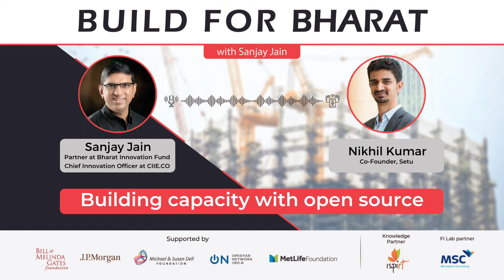Build for Bharat Podcast| Kickstarting the UPI ecosystem for India with Nikhil Kumar| Episode 13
About the Episode:

BHIM UPI is one of the greatest Payment success stories in the world today. However, at its launch, it was met with the reservation that often accompanies innovation. Would UPI matter if banks still had IMPS? On this episode of the Build for Bharat podcast join Nikhil Kumar with Sanjay as they discuss why BHIM was essential to the success of UPI.

About the Guest:

Nikhil is an engineer by education and has worked at the likes of Intuit, Tally Solutions, and Exotel before he went on to become a part of the prestigious IndiaStack community at iSPIRT. He was instrumental in bringing the BHIM App into reality, while he worked closely with the Aadhaar and the UPI teams under Nandan Nilekani's leadership. Today, he is the co-founder of Setu, a financial infrastructure company that is building revolutionary API engines and products on top of the existing public digital infrastructure such as Aadhaar, and UPI among others.